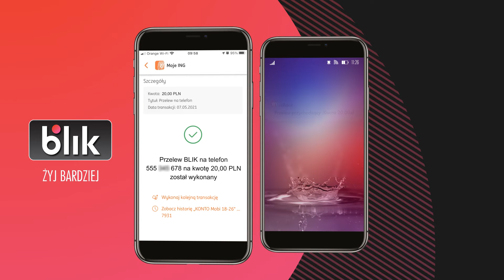Czy wiesz, że można być naprawdę bezpiecznym bez całej armii żołnierzy?